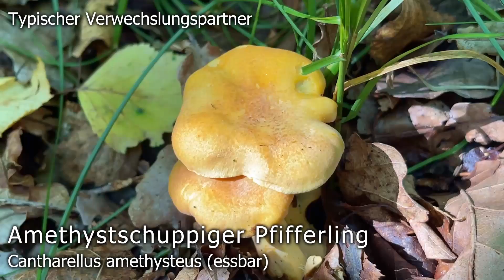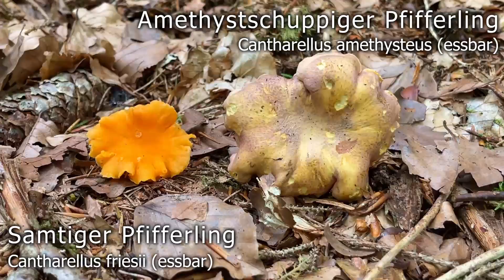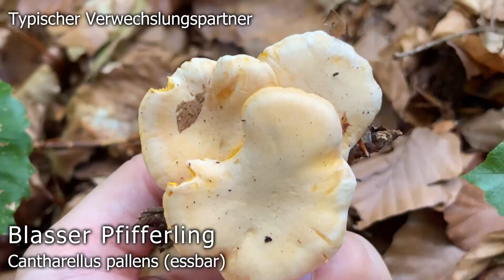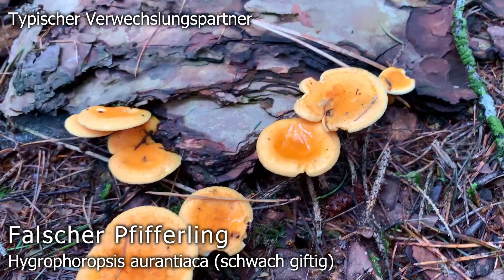Samtiger Pfifferling Verwechslung | Samtpfifferling, Aprikosenpfifferling | Cantharellus friesii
🍄 Bezeichnung: Samtiger Pfifferling, Samtpfifferling, Samtleistling, Samtiger Leistling, Fries´scher Pfifferling, Rötlicher Pfifferling, Aprikosenpfifferling, Cantharellus friesii

🍄 Synonyme: Craterellus friesi, Merulius friesii, Cantharellus ignescens, Cantharellus miniatus

🍄 Verwechslung 🍄

Ölbaumpilz, Omphalotus olearius

Löwengelber Schleierling, Cortinarius limonius

🍄 Samtige Pfifferlinge findet man im Laub- oder Mischwald. Es handelt sich um einen standorttreuen Symbiosepilz, der vom Frühsommer bis in den späten Herbst erscheint. In Deutschland ist diese Art selten und steht auf der "Roten Liste" (RL-G).

Regional ist diese Art aber durchaus häufig zu finden. Bei uns in den Landkreisen Mühldorf und Altötting in Oberbayern ist der Samtige Pfifferlinge in den Buchenmischwäldern fast schon an der Grenze zum Massenpilz und ist zum Beispiel bei genauerer Betrachtung sogar deutlich häufiger zu finden als der Echte Pfifferlinge.

🍄 Der Samtige Pfifferling hat leider sehr dünnes Fleisch, weshalb sich das Sammeln der Art wenn überhaupt nur bei sehr großen bzw. wirklich ausgewachsenen Fruchtkörpern lohnt. Rein geschmacklich betrachtet wäre die Art ein wunderbarer, sehr aromatischer Speisepilz. Es ist Allerdings auf alle Fälle darauf zu achten die Art auf Grund der Seltenheit in Regionen ohne Massenvorkommen besser zu schonen. In Regionen, in denen der Samtige Pfifferling jedoch (wie bei uns) massenhaft gefunden werden kann spricht aus unserer Sicht nichts dagegen einen kleinen Teil der Funde auch zu sammeln.